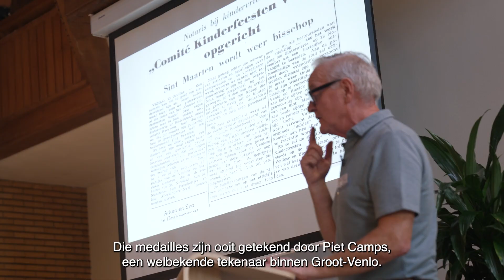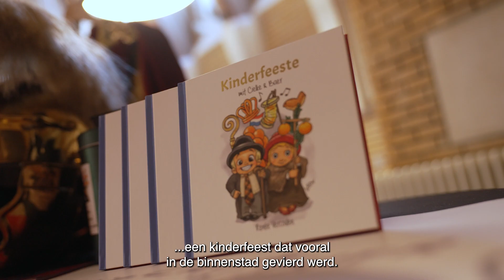Venlo Vertelt | Stichting Kinderfeesten Venlo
In deze uitzending van Venlo Vertelt nemen we een kijkje achter de schermen bij Stichting Kinderfeesten Venlo. Eén van de verschillende stichtingen in de gemeente Venlo die ieder jaar zorgen voor de organisatie van de traditionele kinderfeesten in onze gemeente, zoals de intocht van Sinterklaas. Kijk je mee?